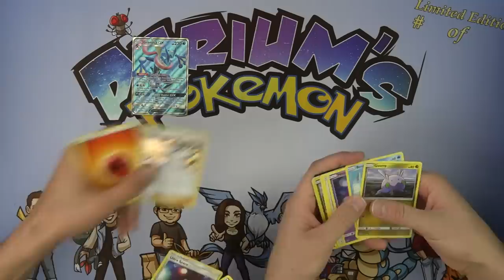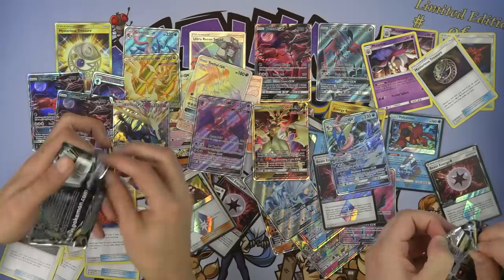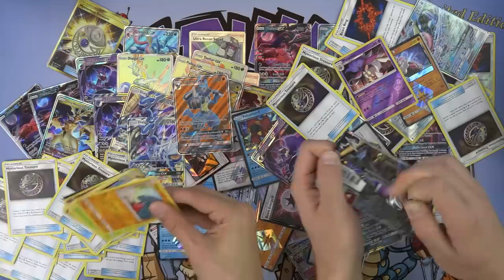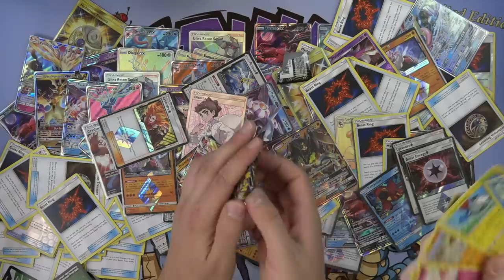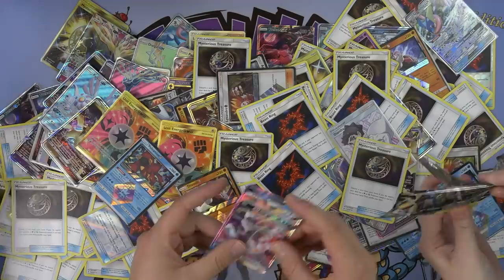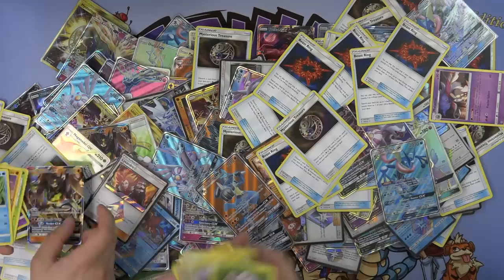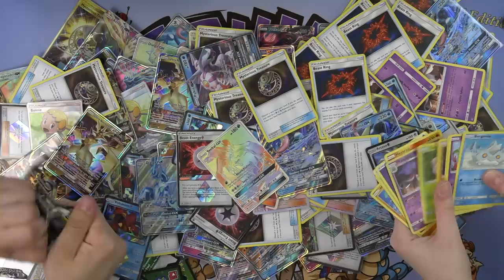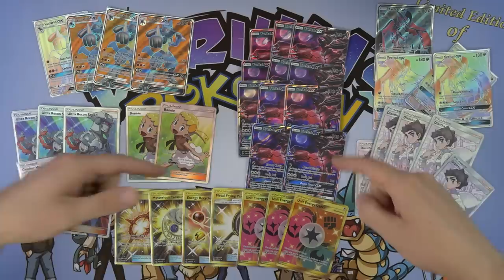Pokemon Forbidden Light! 1,000 booster pack opening